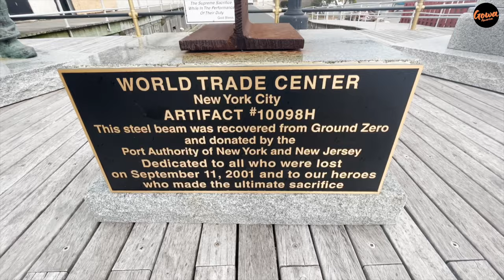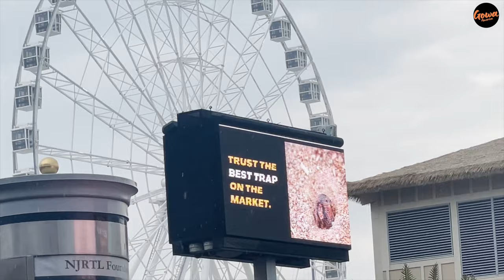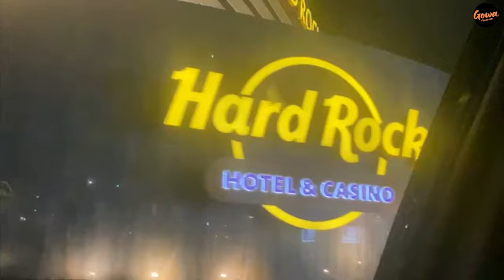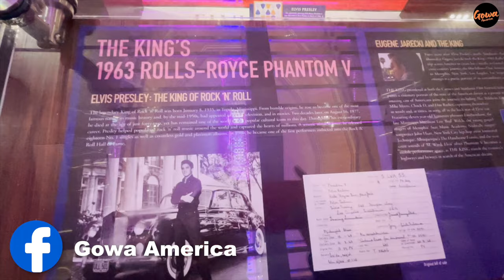Hard Rock Hotel and Casino Atlantic City Hindi Vlog - Beach, Boardwalk and Steel Pier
Hard Rock Hotel and Casino Atlantic City Hindi Vlog

Atlantic City, often known by its initials A.C., is a coastal resort city in Atlantic County, New Jersey, United States, known for its casinos, boardwalk, and beaches. In 2020, the city had a population of 37,743.[13][21][22][23][11][24] It was incorporated on May 1, 1854, from portions of Egg Harbor Township and Galloway Township. It is located on Absecon Island and borders Absecon, Brigantine, Pleasantville, Ventnor City, Egg Harbor Township, and the Atlantic Ocean.
Atlantic City inspired the U.S. version of the board game Monopoly, especially the street names. Since 1921, Atlantic City has been the home of the Miss America pageant. In 1976, New Jersey voters legalized casino gambling in Atlantic City, and the first casino opened in 1978.
The Hard Rock Hotel & Casino Atlantic City (formerly Trump Taj Mahal) is a casino and hotel on the Boardwalk, owned by Hard Rock International, in Atlantic City, New Jersey, United States.[3]

The casino, originally known as the Trump Taj Mahal, was inaugurated by its then-owner Donald Trump in 1990, and was built at a total cost of nearly US$1 billion. Original restaurants at the Taj Mahal included Hard Rock Cafe, Sultan's Feast, Dynasty, Il Mulino New York, Moon at Dynasty, and Robert's Steakhouse. It was also the home of Scores, the country's first in-casino strip club.

Hard Rock
Hard Rock Hotel and Casino
Atlantic City
Atlantic City Hindi Vlog
Hindi Vlog USA
Hindi Vlog America